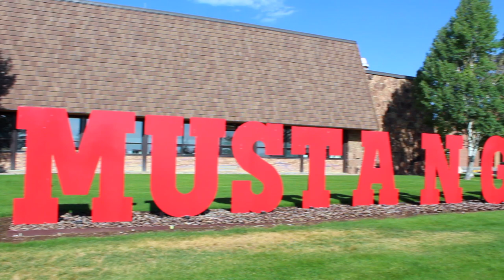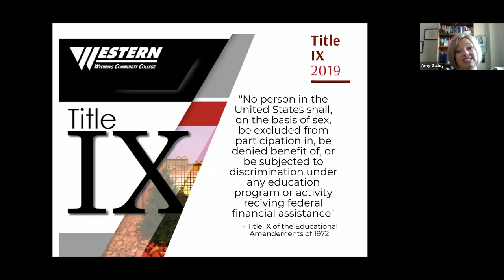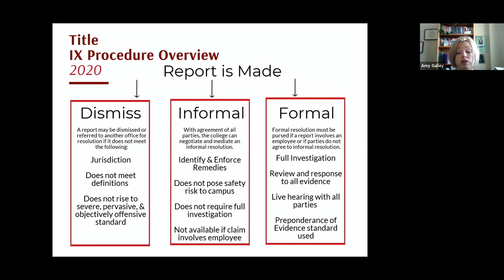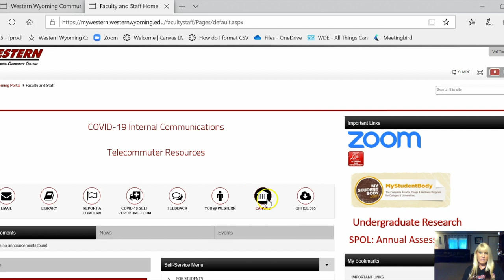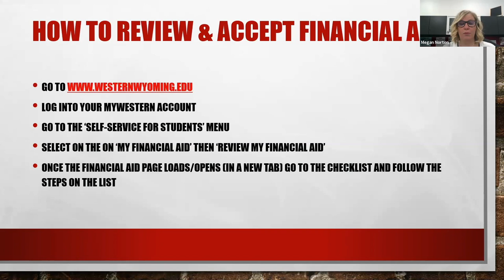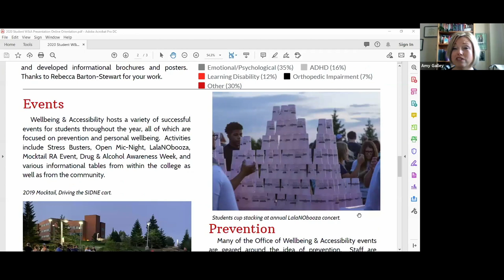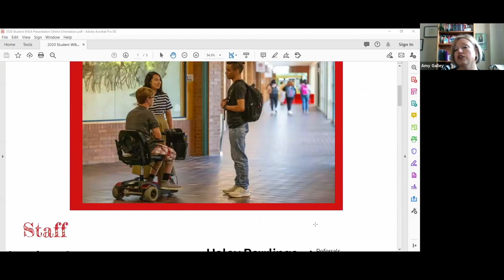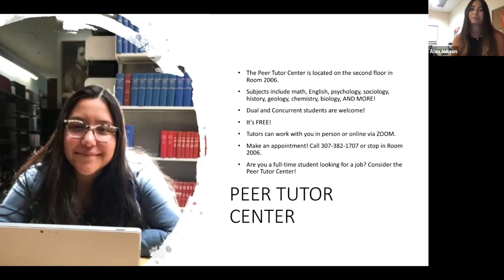Western Wyoming Community College - Virtual Orientation 2020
Want to win prizes?! Click here and fill out a form to be entered into WIN a Bose speaker, gift cards, and more!